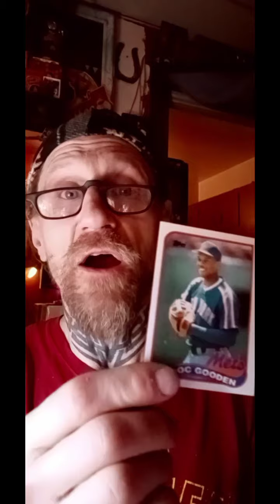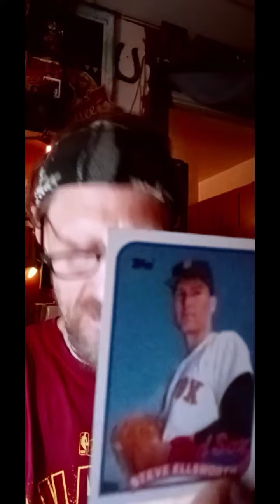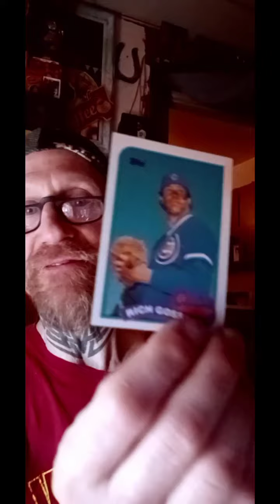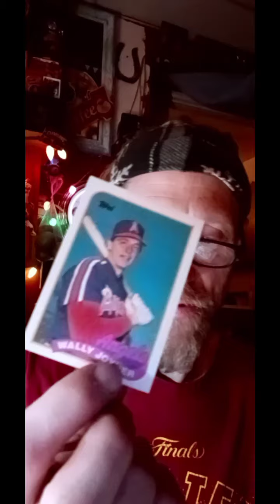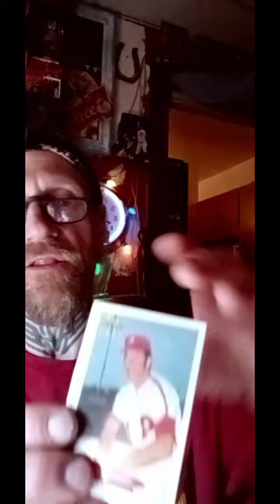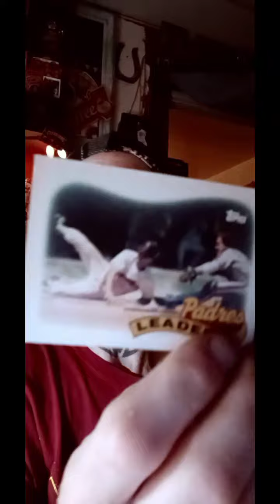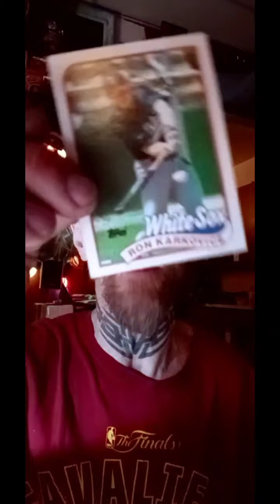#94) Baseball, Kingston & A Whole Bunch of "Nothing"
I Open up a "91-92" Minors Factory Sealed Set (Chipper Jones Chase)